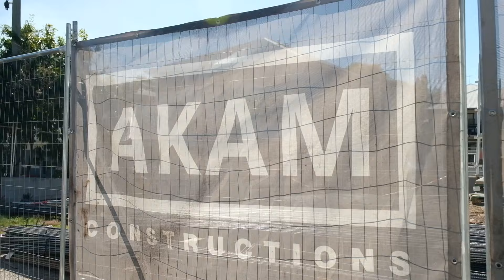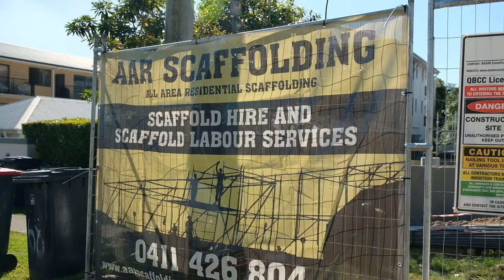Market Insights EP60: Huw Feeney from Dusk Group chats with Urban.com.au CEO Mike Bird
In this conversation with Huw Feeney from Dusk Group, he discusses their latest projects, Aurora on Depper, St Lucia, which are already under construction to give buyers confidence. Huw highlights Dusk Group’s shift from commercial to residential development, driven by demand in Southeast Queensland. He emphasises their hands-on approach to managing projects and the appeal of townhouse living, offering more space and privacy than apartments. With strong buyer interest already, the project is set for completion by mid-2025, featuring high-end finishes and unique designs.